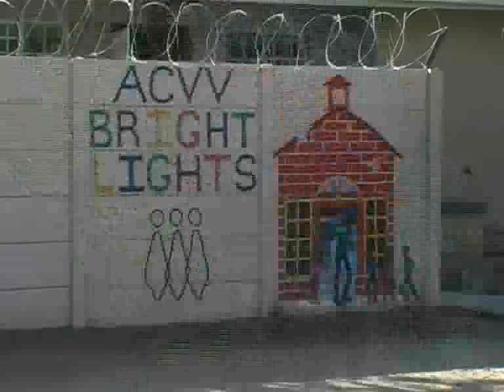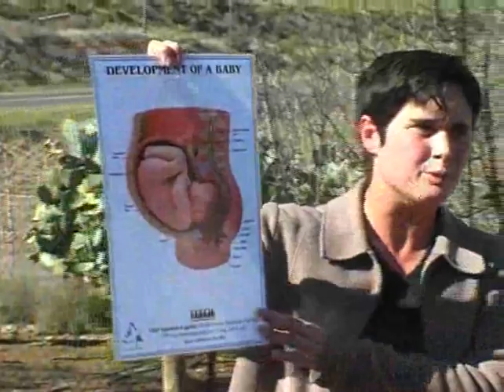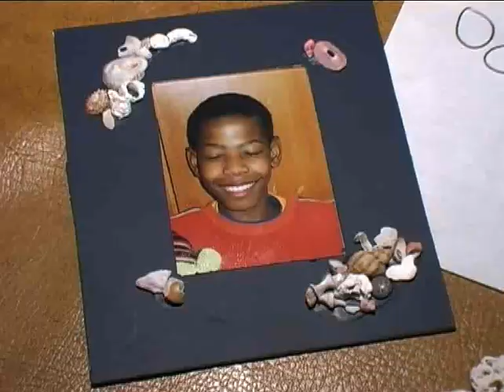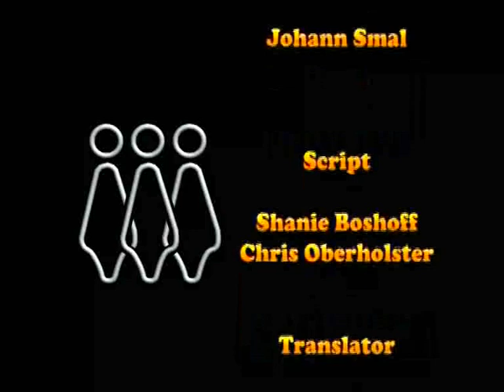South Africa Video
This is a video presented to NASW from the South African Delegation.